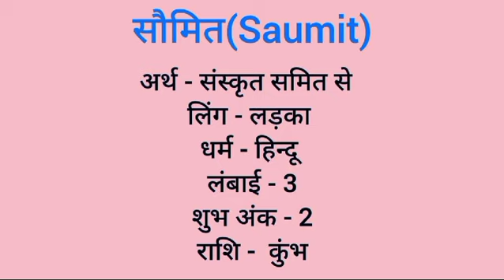Saumit name meaning in hindi | saumit naam ka matlab kya hota hai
Saumit naam ka matlab
Saumit meaning in hindi
Saumit naam mane k